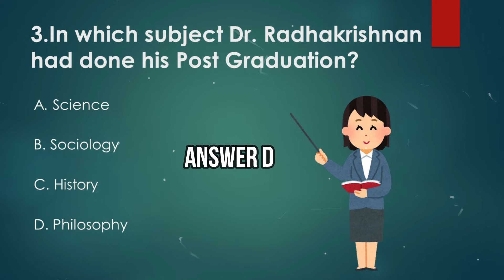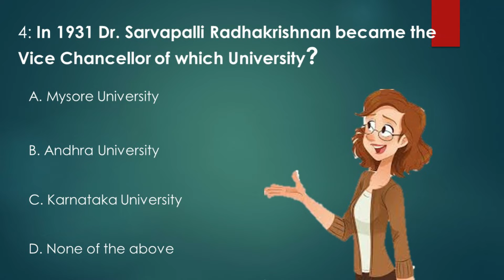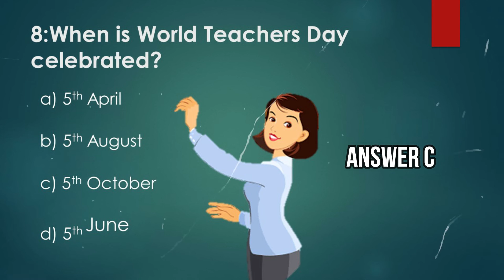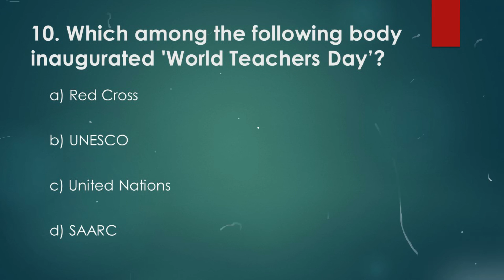TEACHERS DAY QUIZ | Quiz in English | 5th September quiz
Friends, try this teachers day quiz it is very fun and please tell your answer in the comment box.